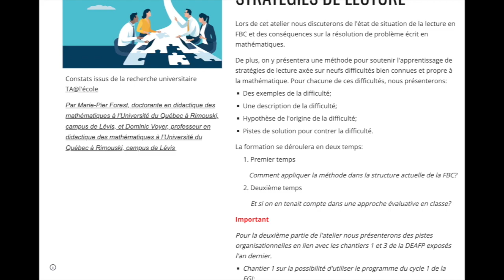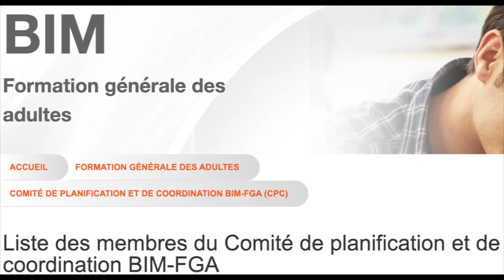Communauté mathématique, 12 septembre 2023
Rencontre pendant laquelle on assoit la structure et les objectifs de la communauté. On partage l'agenda et les thématiques des Formations nationales en mathématiques et on revient sur les 4 chantiers amorcés l'an dernier. Une période d'échange portant principalement sur l'évaluation est au centre de cette rencontre.
Sommaire
0:00 Structure de la communauté
0:26 - Calendrier des rencontre
1:49 - Les chantiers
3:06 i. Chantier 1
4:05 ii. Chantier 2
7:02 iii. Chantiers 3 et 4
13:46 Les formations nationales en mathématique
14:24 1. Soutenir et accompagner l’apprentissage des stratégies de lecture à la FBC
15:28 2. Soutenir le développement de la compétence à résoudre des tâches complexes en FBD
16:13 3. Soutenir la conjecture à l’aide de la technologie
19:27 4. Préparer les élèves aux attentes de fin cours [/et skipto
21:25 Présentation de l'équipe d'animation
24:36 Période d'échanges de discussion
26:24 - Comment évaluer différemment face à l'encadrement serré des DDÉ, en FBC et FBD?
33:12 - Manque d'uniformité quant aux pratiques évaluatives
38:10 - Modifier les programmes ou pas?
43:09 - La situation en FLE: la « souplesse » des DDÉ en FBC, la collecte des preuves d'apprentissage par triangulation et passer par BIM pour amorcer les changements
55:08 - L'évaluation des élèves en FGA est préjudiciable face à celle des élèves en FGJ
58:41 Conclusion et appel à contribution
Cette rencontre s'est déroulée le 12 septembre 2023 et a été animée par Martin Francoeur, conseiller pédagogique aux services éducatifs aux adultes, CSS des Mille-Îles et Christine Tibolla, enseignante au CSS Marie-Victorin.